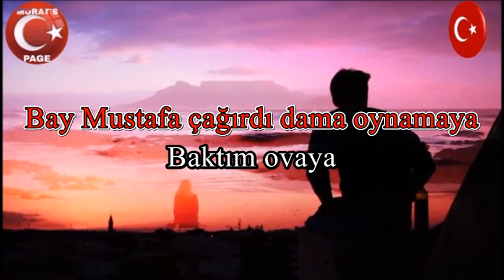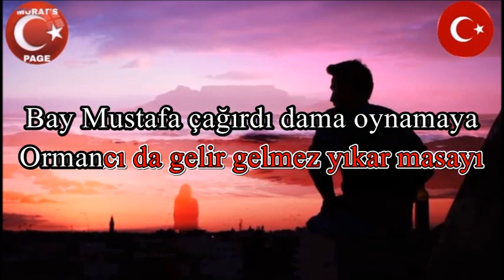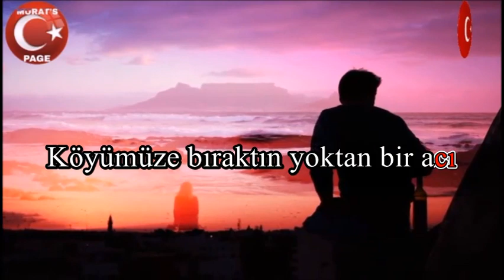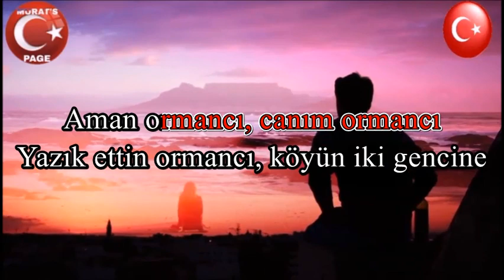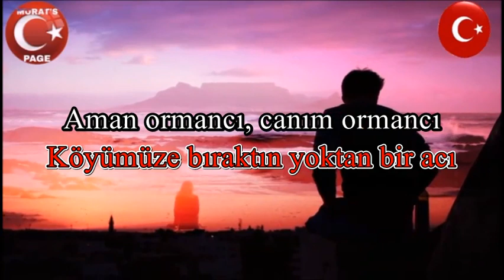AMAN ORMANCI - KARAOKE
Çıktım Belen Kahvesi'ne, baktım ovaya
Bay Mustafa çağırdı dama, oynamaya
Ormancı da gelir gelmez yıkar masayı
Söz dinlemez ormancı çekmiş kafayı
Söz anlamaz ormancı çekmiş kafayı

Aman ormancı, canım ormancı
Köyümüze bıraktın yoktan bir acı

Köyümüzün suları da hoştur içmeye, hoştur içmeye
İçinde köprüsü var, gelip geçmeye
Sevdiğimi vurdular, hiç mi hiçine, hiç mi hiçine
Yazık ettin ormancı, köyün iki gencine

Köyümüze bıraktın yoktan bir a